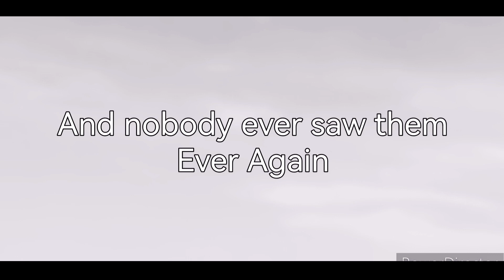Prehistoric Animals Take over the Airplane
Featuring my Bro @GxKPrimeverse0224

Madagascar is my favorite Dreamworks Franchise because of the Penguins...

Tired of youtube?